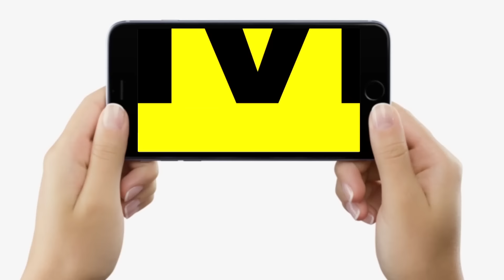Bihar Land Survey–Smart Meter को लेकर RJD ने उठाया सवाल, चल रहा पैसे वाला खेल, Pappu Yadav?...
देखें वीडियो,  जमीन सर्वे–स्मार्ट मीटर को लेकर चल रहा पैसे का खेल, वीडियो भी है, होगा खूनी खेल, पप्पू यादव ?...

Bihar Land Survey–Smart Meter को लेकर RJD ने उठाया सवाल, चल रहा पैसे वाला खेल, Pappu Yadav? | Bihar News | LiveCities